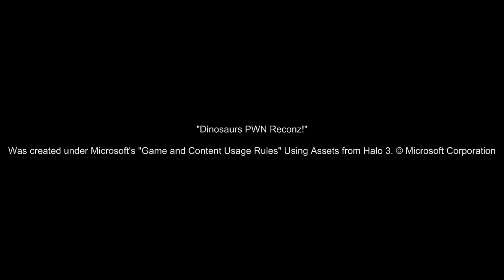Dinosaurs PWN Reconz! - A Halo 3 Machinima Short (HD)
Our first ever random Halo 3 Machinima Short film. In High Definition.
By, AwesomeSauceFilms

P.S. Halo Palooza Day is over this is the last video!